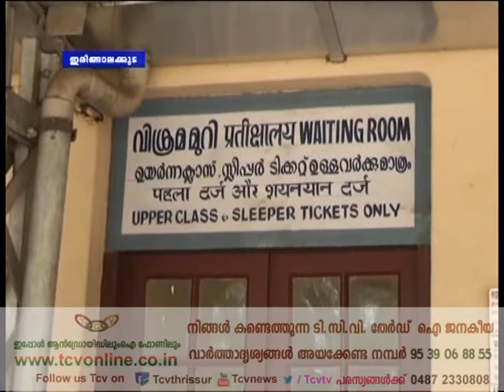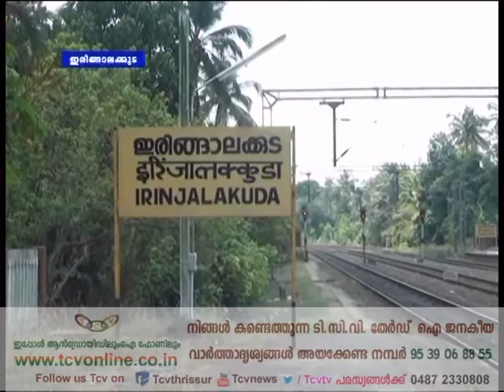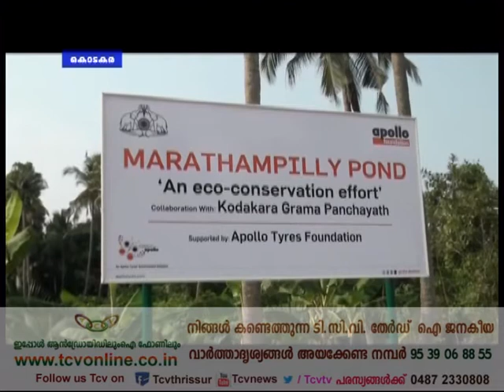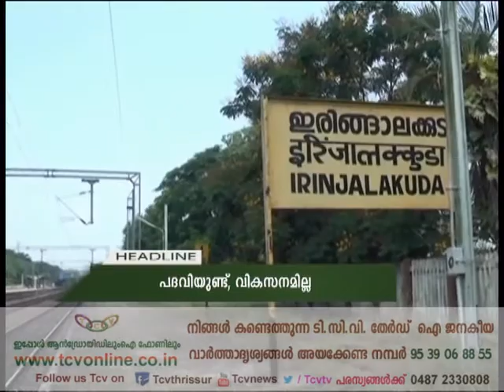Gramavarthakal 22 04 17